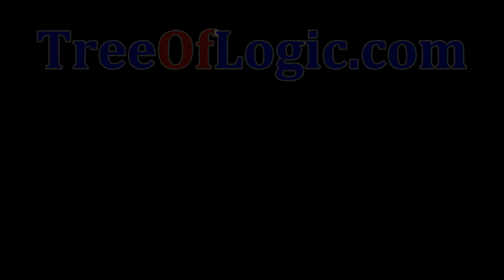Does The Cover of 'The New Yorker' Reveal the Truth About Today's Woman?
Support Through